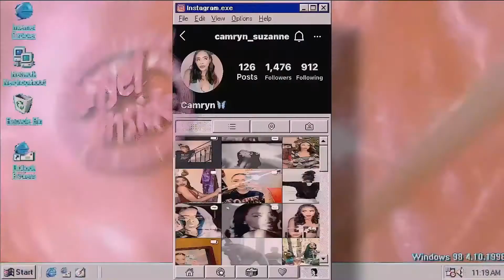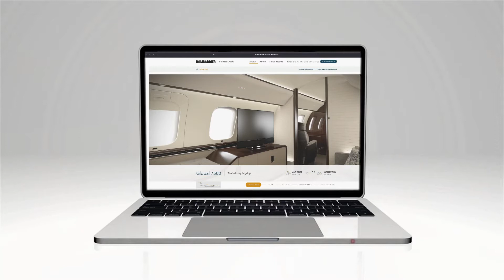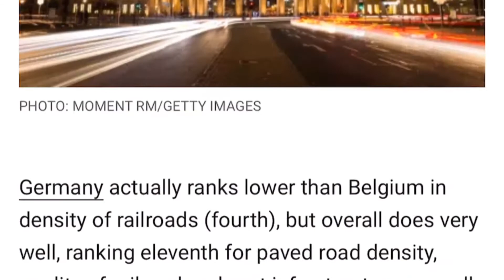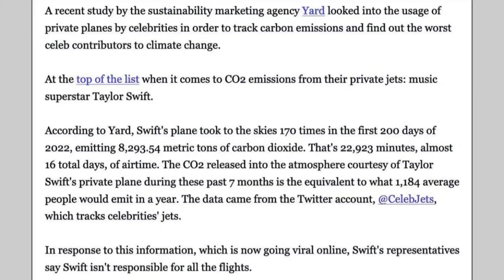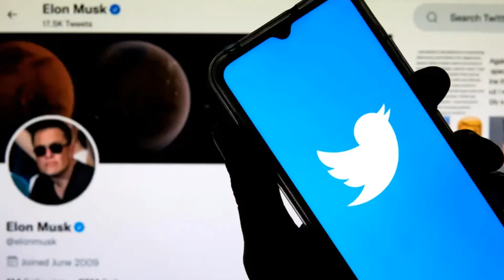The serious problem with Private Jets & Celebs.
I put a lot of energy, effort and research into this video! I am adding links to the sources I used to make this video.